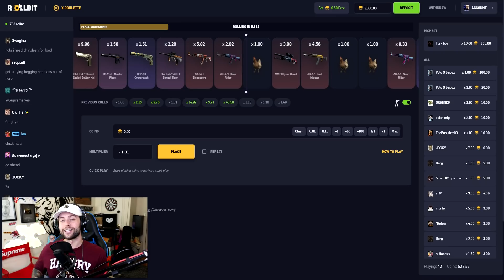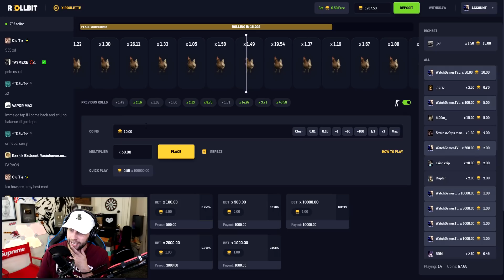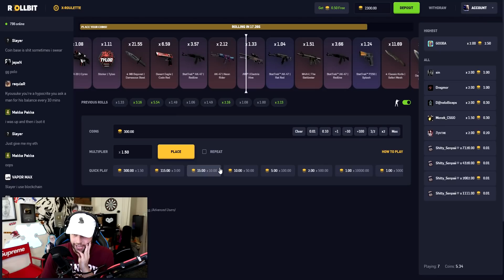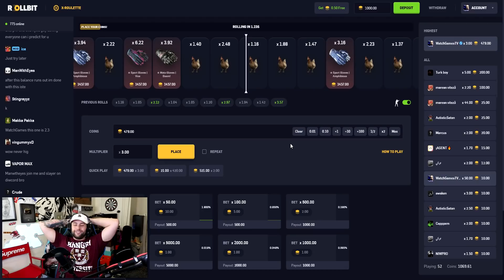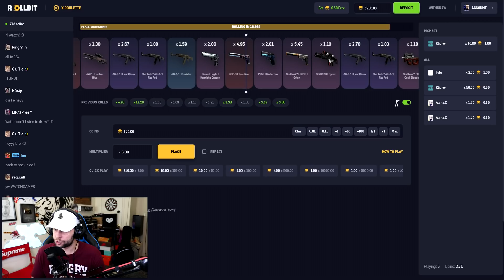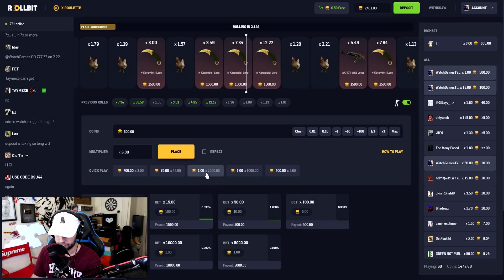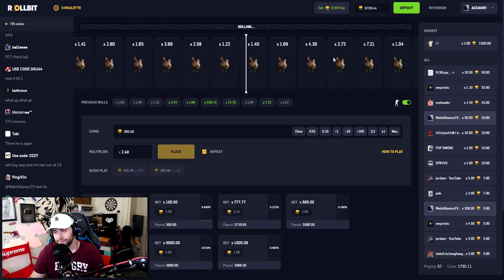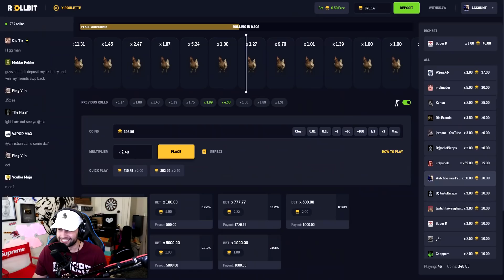The Karambit Sapphire, WITH ONE CLICK!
Finally i managed to get my deam csgo sapphire rare special item with one click! Hope you guys enjoy this video!

Which case should be open next!?

Send me stuff:

P/O Box:
WatchGamesTV
Suite # 1257
3-1750 The Queensway